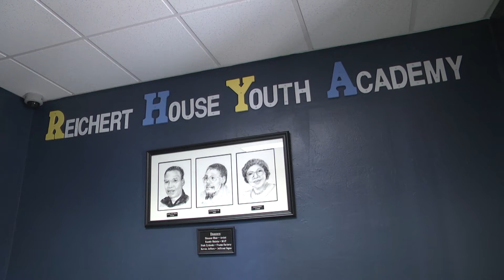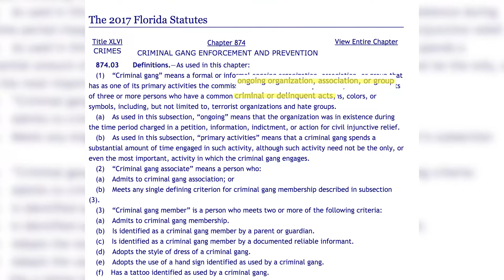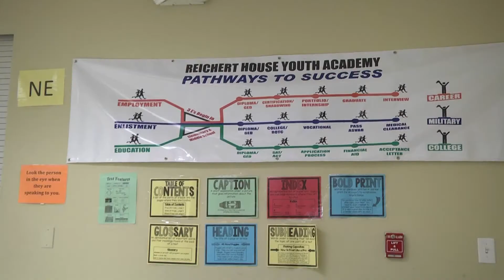Gang Prevention in Alachua County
What does gang prevention look like in Alachua County?

Recent gang-related violence this year has become a growing concern in Alachua County. Now, the Gainesville Police Department is seeing gang membership rise within at-risk teenagers.

WUFT’s Julianna Musumeci takes a deeper look at why some juvenile’s turn to gang activity and how local gang prevention initiatives are working to reduce gang violence.